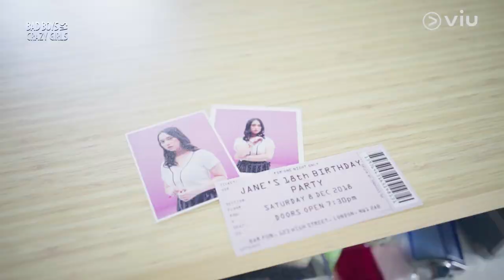Baru Mulai dan Udah Ada Keributan di Rumah Zenia Zein 😲 | Bad Boys VS Crazy Girls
Syuting hari pertama resmi dimulai nih. Ikut aku intip-intip keseruan di balik layar pembuatan Viu Original Bad Boys VS Crazy Girls, yuk! 😊

Drama serial adaptasi Wattpad dan novel karya Asri Aci. Dibintangi oleh Devano Danendra, Megan Domani, Gabriella Ekaputri, Nicole Adelaide Parham,  dan masih banyak lagi. Segera tayang, hanya di Viu!